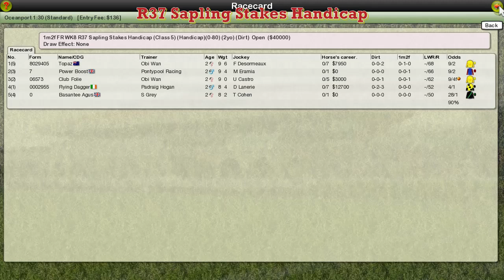FR WK8 R37 Sapling Stakes Handicap